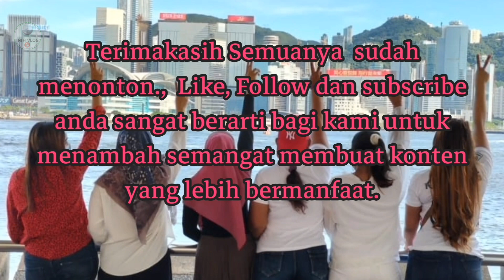FENOMENA ALAM KABUT PUTIH DAN LANGIT MERAH DI HONGKONG